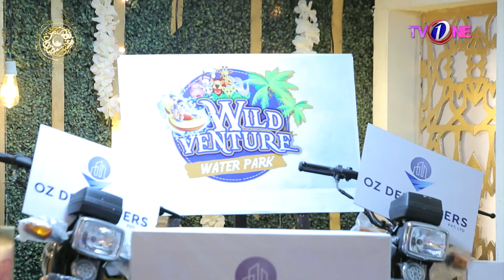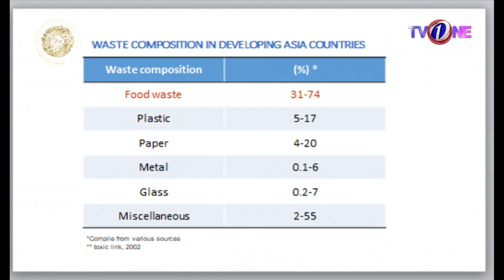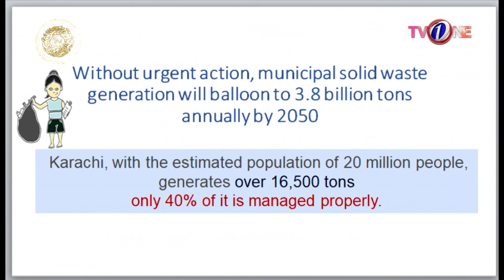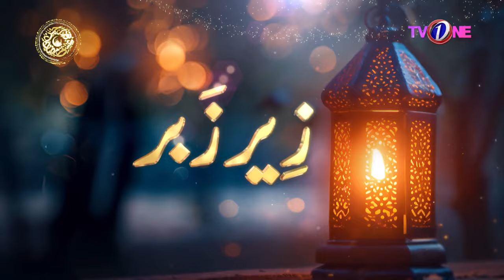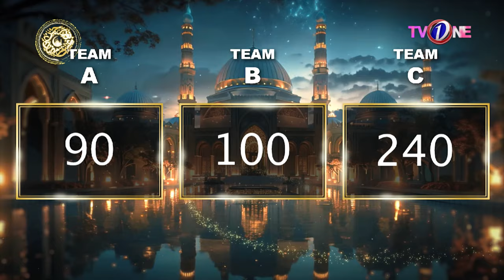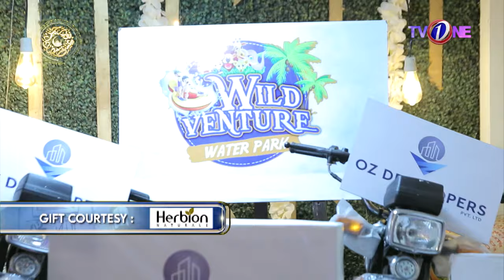Faysal Quraishi | Noor E Rehman Ishq Ramzan | 19th Ramzan | Iftar Transmission | 30-03-2024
TV One is the Pakistan's Premier TV Channel Geared Towards Providing Quality Entertainment TV Programs for the Entire Family all over the world.